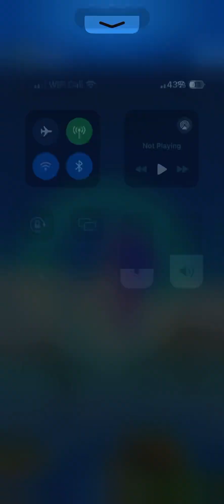Sonic Dash: Let’s Zoom Through With Sonic!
SONIC DASH!